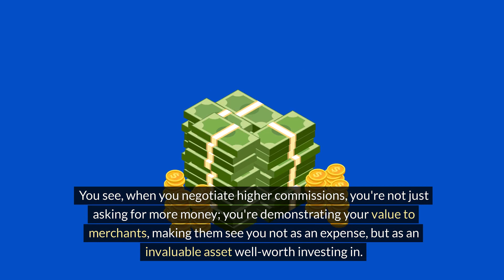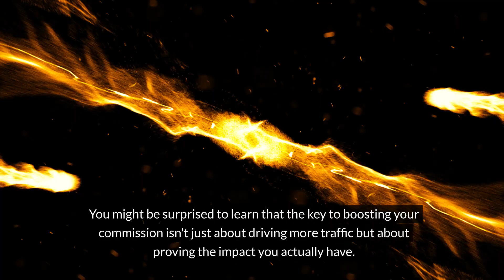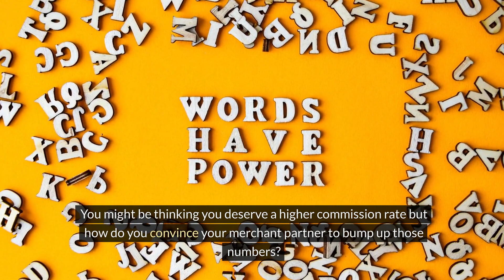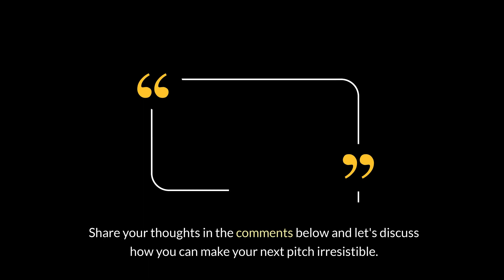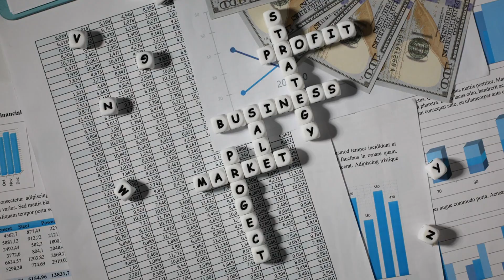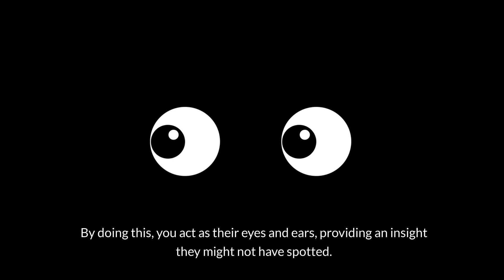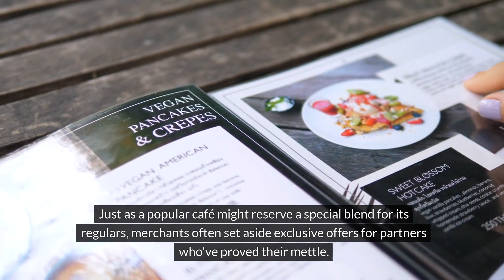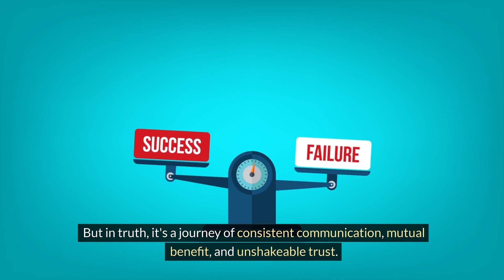How to DOUBLE Your Affiliate Commissions Fast!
Learn how to double your affiliate commissions fast by mastering the art of negotiations behind the scenes.

Most marketers keep this powerful information to themselves, but we're here to spill the beans. Learn how to leverage the hidden levers of power in the industry to skyrocket your earnings with just a few well-chosen words.

👉 FREE Video Training: Passive Profits Blueprint

Welcome to Niche Boss 🚀, your go-to source for everything related to affiliate marketing, digital marketing, and earning a passive income online.

Whether you're diving into affiliate marketing for beginners or looking for fresh home business ideas, we've got you covered! From practical tips on how to make money online to creative side hustle strategies and online business insights, our channel is dedicated to helping you earn money online and work from home effectively.